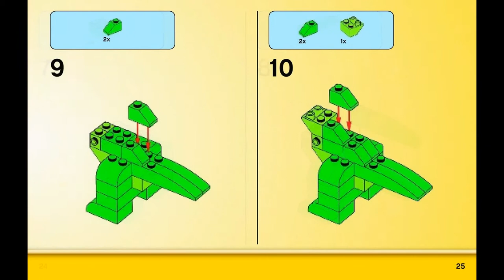Dino (how to build) | LEGO CLASSIC 10693